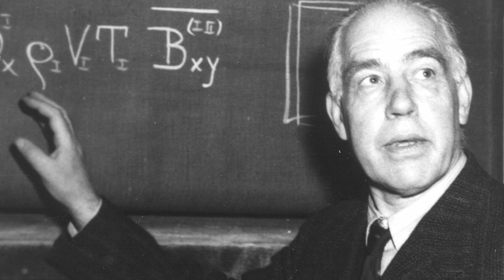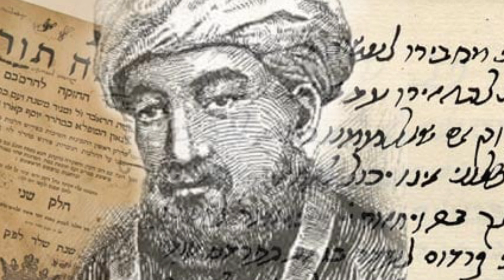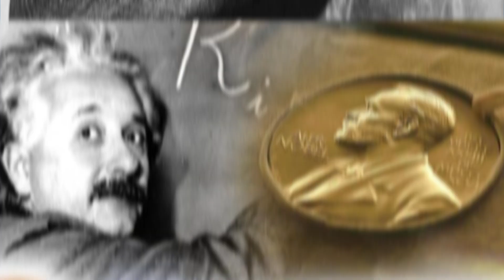10 Most Influential Jewish People In History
10 Most Influential Jewish People In History.

Jewish people have greatly impacted the world that we know today in many ways. From cultural practices, science, politics, media, and finances, Jews have left their mark. So who are some of the Jewish people that have had a significant lasting influence in the world?